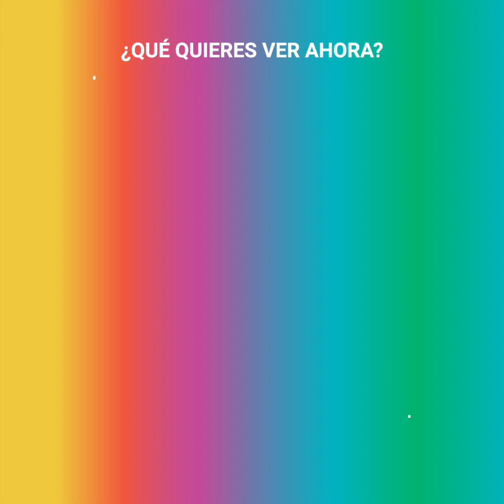Ideas para preparar distintas tortas de panqueques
Hola amigos, esperamos que disfruten el video. Revisen más detalles de abajo ↓

RECETA : Panqueques de frutos rojos
(3 personas)

Ingredientes:
- 2 huevos
- 3 cucharadas de miel
- 1 1/2 cucharada de aceite de coco
- 4 cucharaditas de polvos de hornear
- 380 ml de leche
- 1/2 cucharadita de sal
- 250 ml de crema de leche (nata) con al menos 3 horas de refrigeración
- 90 g de frutos rojos congelados
- 4 cucharadas de azúcar glas

En un bol bate los huevos y mézclalos con la miel, el aceite de coco y la mitad de la leche.

En otro bol mezcla el harina con los polvos de hornear y la sal. Añade la mezcla de huevo, bate con cuidado de que no se formen grumos y agrega el resto de la leche. Forma una masa homogénea, cúbrela con plástico film y déjala reposando durante 30 minutos.

En un bol bate la crema de leche con el azúcar glas hasta que duplique su volumen y luego añade los frutos rojos.

Calienta mantequilla en una sartén y vierte una cucharada de la mezcla de panqueques. Cocínalos por ambos lados hasta que estén dorados.

Sirvelos con la crema de frutos rojos, ¡y disfruta!

RECETA : Panqueques salados
(10 personas)

Para los panqueques:
- 500 ml de leche tibia
- 3 huevos
- 250 g de harina
- 2 hojas de espinaca

Para el relleno:
- 500 g de gambas (camarones) cocidas
- El jugo de 1/2 limón
- 2 tomates picados
- 2 paltas picadas
- 250 g de choclo cocido
- 200 g de mayonesa
- Aceite para untar